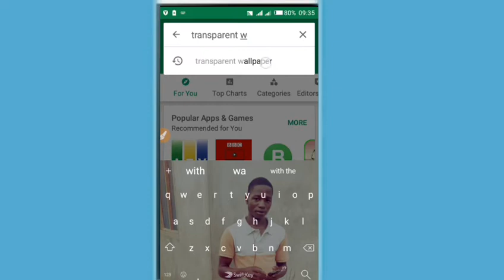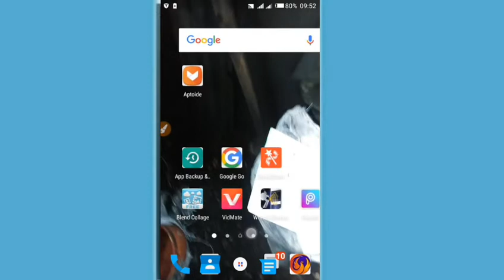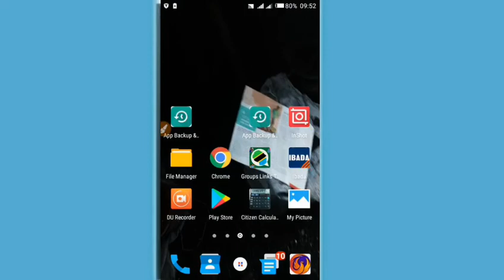JINSI YA KUISET BICHA YA SCREEN IJIBADIRISHE KI AUTOMATIC.